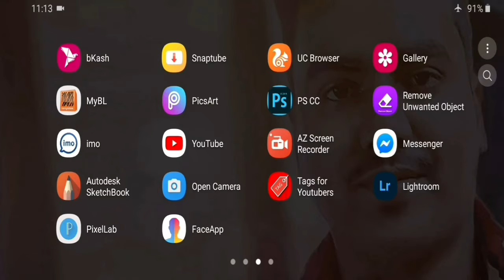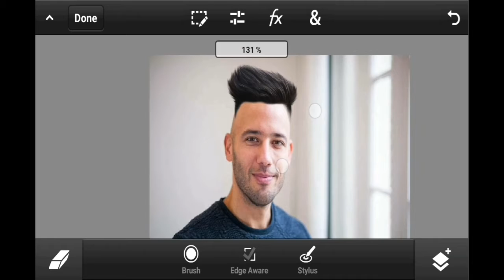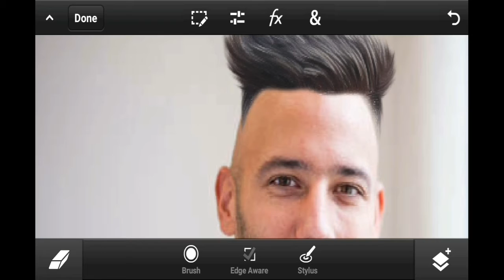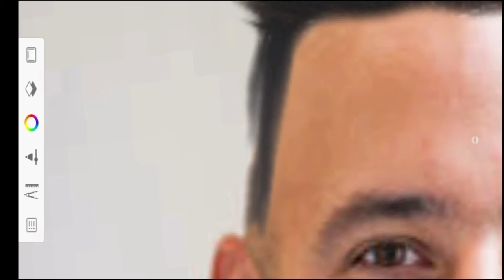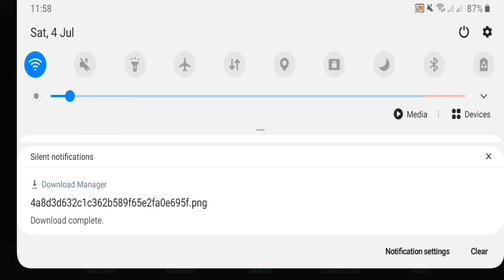Hair style editing tutorial 2020 |How to change hair style in Ps touch(Bangla)|# Autodesk sketchbook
Title:-  Hair style editing tutorial 2020 |How to change hair style in Ps touch(Bangla)|# Autodesk sketchbook

This video i will describe how add png hair in your head

& how to adjust your hair on your head

& how to download PNG hair